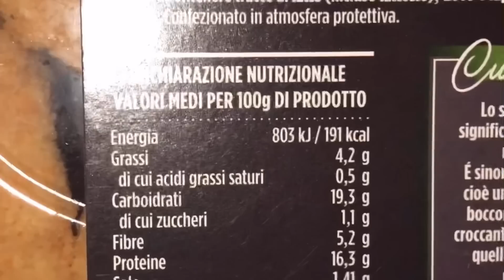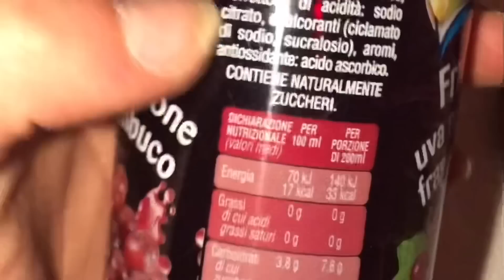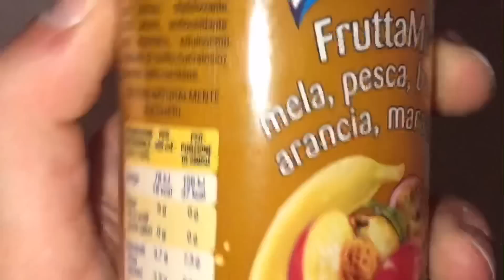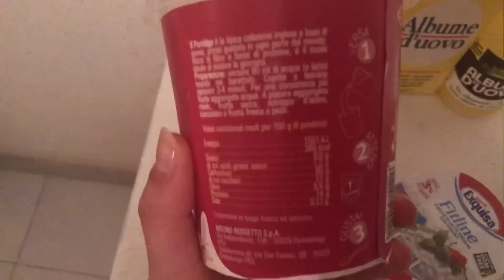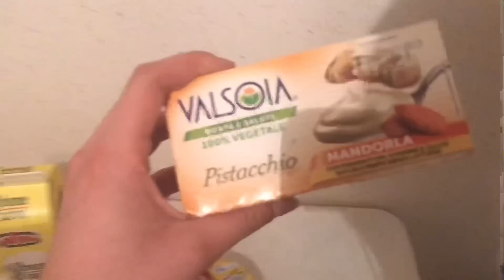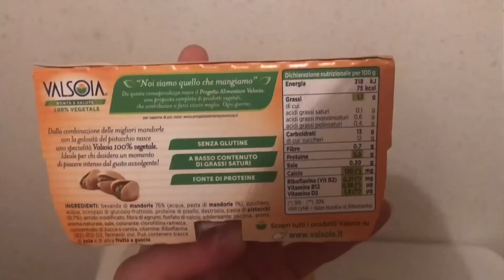SVUOTA LA SPESA PENNY E AUCHAN TANTISSIME NOVITÀ 🛒❤️| HEALTHYFOOD|GA